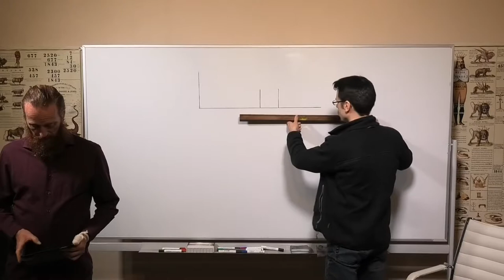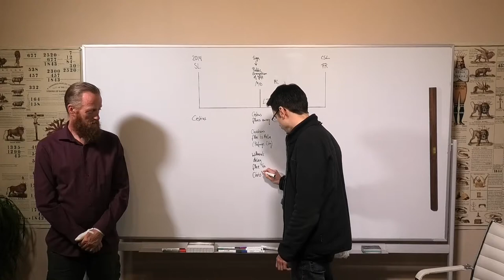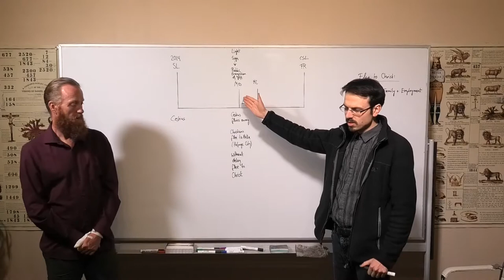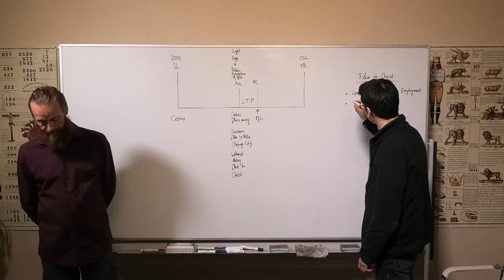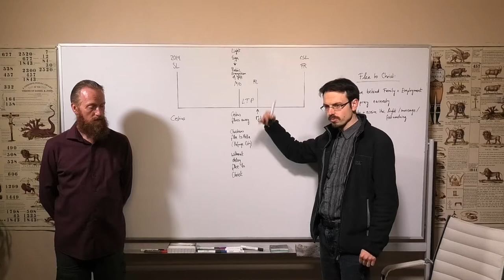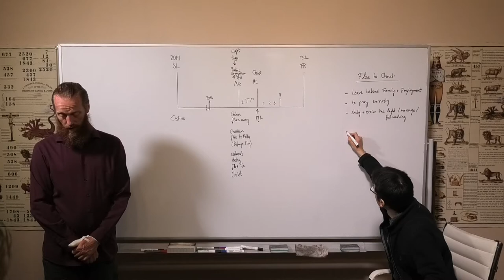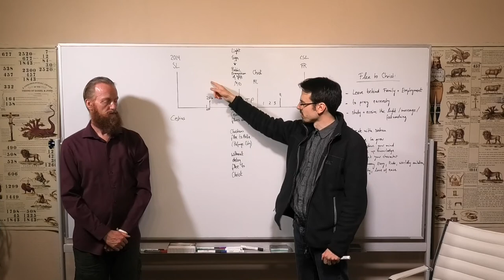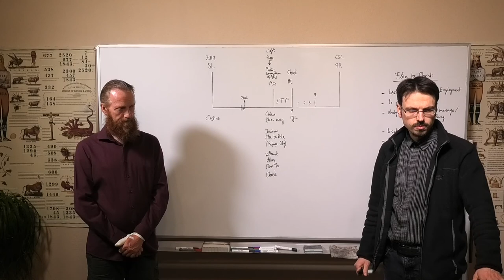Lorenz von Werder 11.3.2020 Evening Study - What does ist mean to Flee to Christ